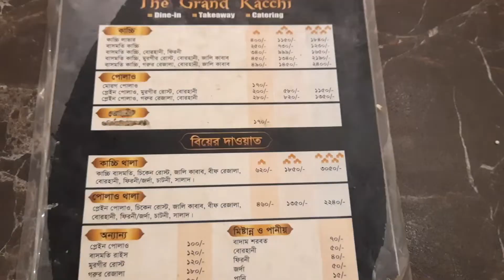The Grand Kacchi তে বন্ধদের সাথে কিছু সময়